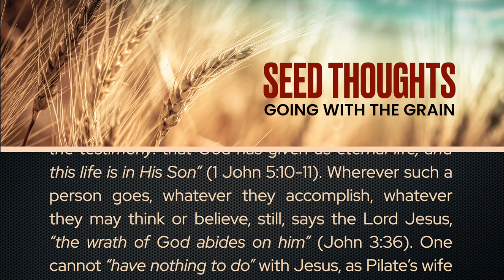Seed Thoughts 22